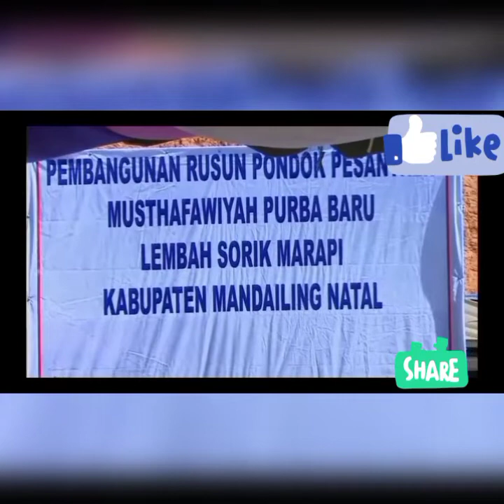Kedatangan pak Jokowi Widodo di salah satu pesantren tertua di Indonesia#sebelum covid 19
jungjung tinggi persatuan dan kesatuan Republik Indonesia kita ini
indonesia jaya di tangan pemuda pemudi yang sehat baik lahir maupun batin